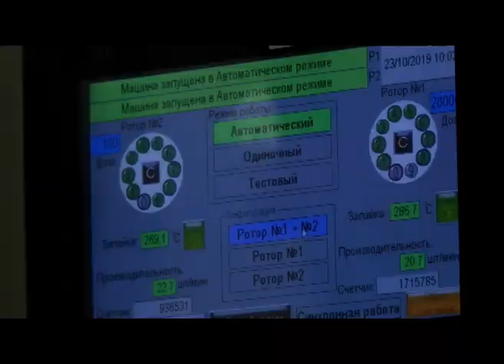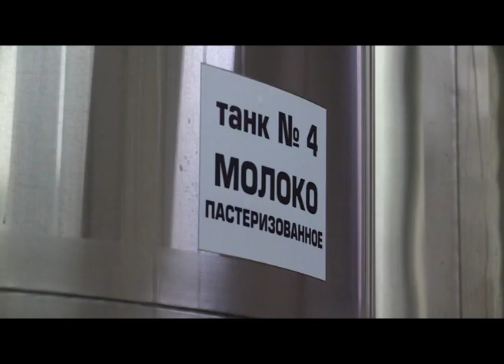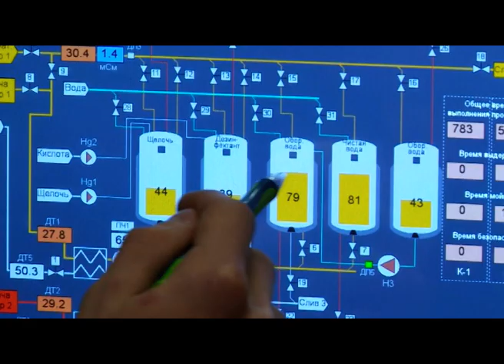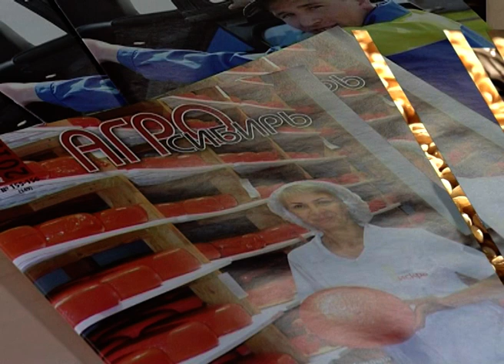О хлебе насущном от 01.11.19